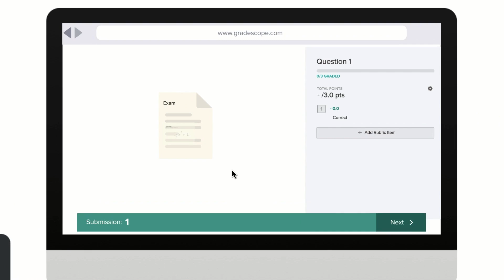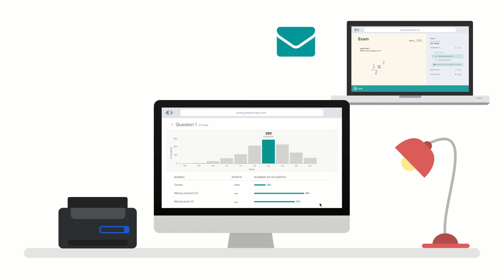1What is Gradescope